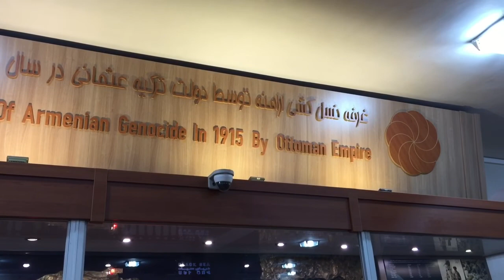Part 116 - A Day in Esfahan, Iran - World Cycle Tour - 2018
Thursday 5th July.

A Day in Esfahan, Iran.

A wonderful day in the most beautiful city in Iran. We started by visiting the Christian Vank Armenian Monastery. Then on to the largest square in Iran and second largest in the world - Naghsh e Jahan Square. Here we visited the Palace and main Mosques.
In the evening we returned to the Square to experience the wonderful family atmosphere. The weekend starts here on a Thursday and the Square was full of families picnicking on blankets.
Tomorrow we will have one more day in Esfahan.